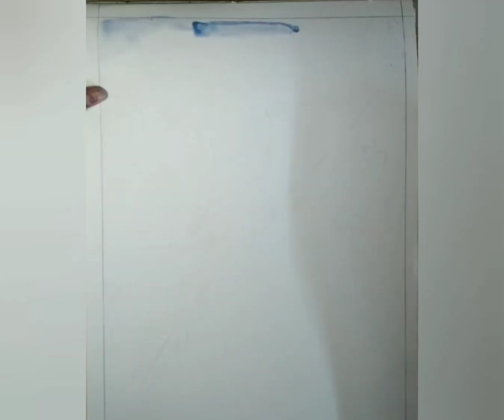Bird painting using watercolours|Easy painting using watercolours|Rishika's art corner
You can see and learn how to make this looking difficult painting easily using watercolours. It is simple if you watch the video carefully, noticing all the steps

I used Faber Castle Artist watercolours to do this painting work
crimson - for the flowers (mixed with white)
cobalt blue - for the background and bird
prussian blue - for the bird
magenta - first coating of pink background
black - for bird
burnt sienna - branch
sap green - mixed with burnt sienna for the branch
lemon yellow - for flowers
permanent orange - mixed with yellow
violet -bird
white - bird and flowers including the second shade of background

Hope u all try and like this painting !!